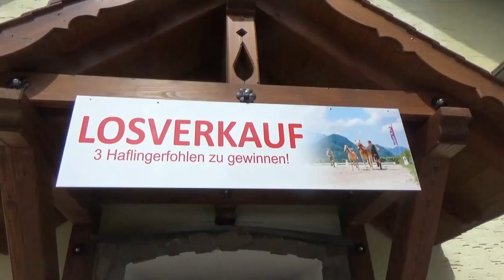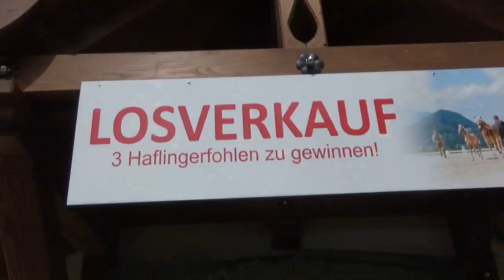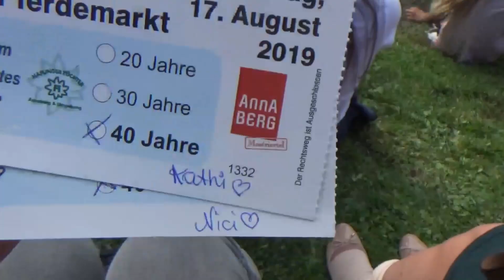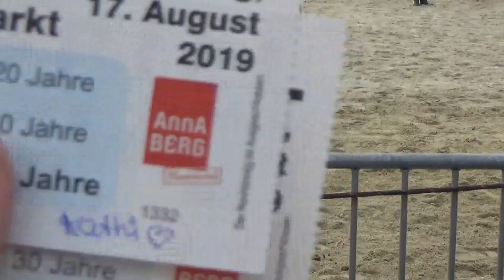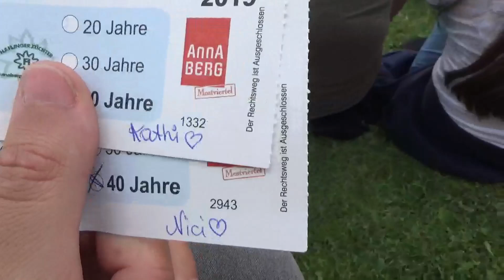🦄 FOHLENVERLOSUNG mit Anita Girlietainment 😍🦄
👉🏻 Folgt mir auch gern auf meinen Social Media Seiten:
ɷ Snapchat: seksiuniiicorn

Ich freue mich über jedes Feedback von euch, schreibt es mir gern in die Kommentare!!  😊
Auch Videowünsche oder jegliche Fragen sind willkommen.

Du kennst "meine" Pferde noch nicht?